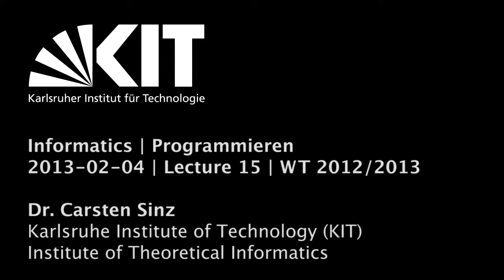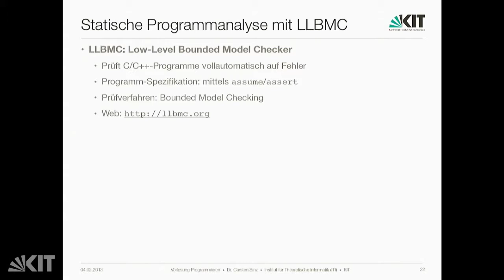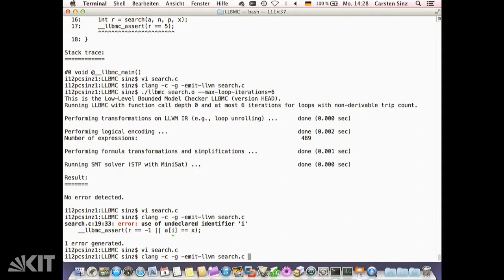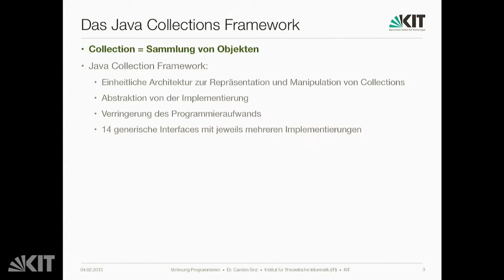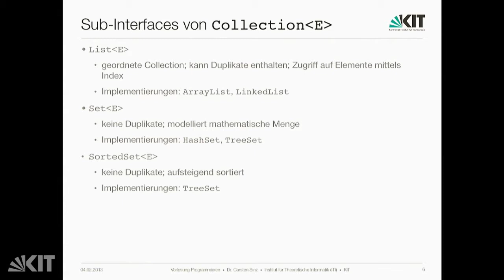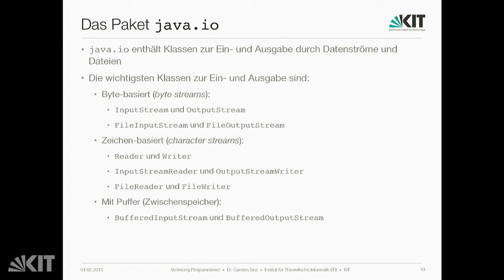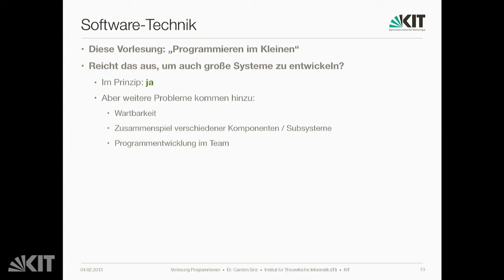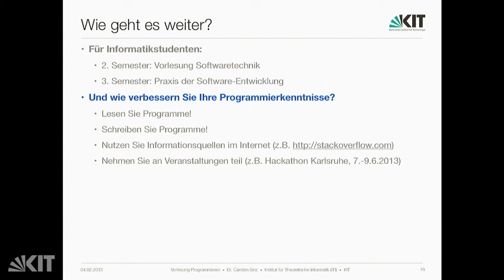Lecture_15 | 2013-02-04 | Programmieren | Informatics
Dr. Carsten Sinz | Karlsruhe Institute of Technology (KIT), Institute of Theoretical Informatics